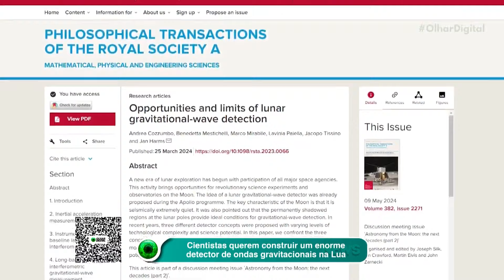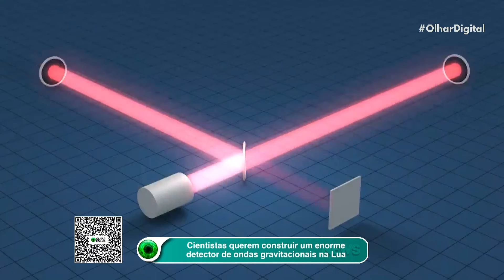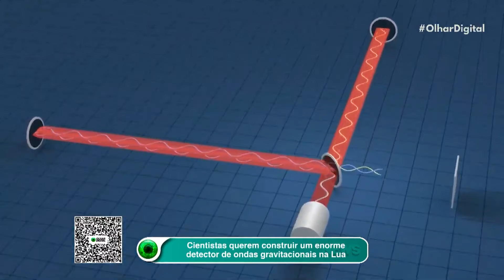Adiada: aposentadoria de foguete histórico tem voo suspenso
Último lançamento do foguete Delta IV Heavy suspenso devido a problema técnico! Saiba mais sobre o incidente que adiou a aposentadoria deste lançador icônico.